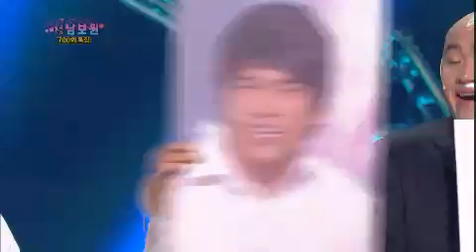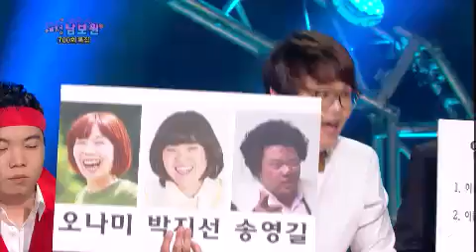개그콘서트 Gag Concert 애정 남보원 20130609